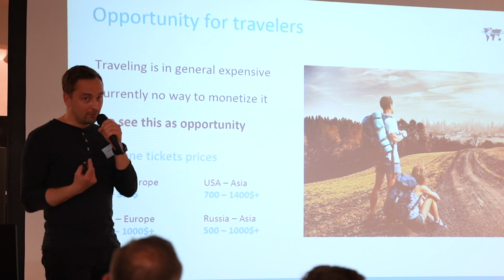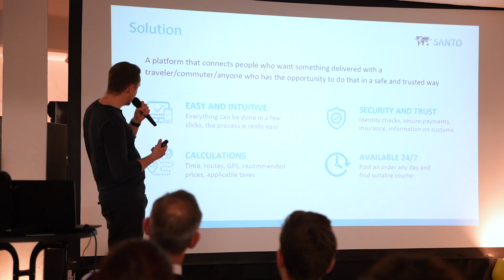ZOLLHOF - Final Selection Day Aftermovie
Deutschlands am schnellsten wachsender Tech Incubator bekommt Nachwuchs! 11 neue Teams wurden durch Batch #3 in die beiden ZOLLHOF Programme aufgenommen. Willkommen in der zohofamily! wemakeentrepreneurshiphappen 🛸

Mehr über die Startups erfahrt ihr schon bald! 🦄